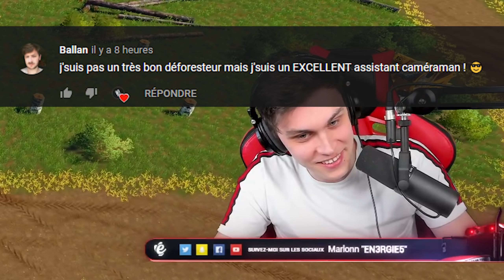Déforestation Totale #71 | ACHETER UN TRAIN. Farming Simulator 19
Nouvelle vidéo Déforestation totale,
J'espère que cette vidéo fs19 / Farming simulator 19 vous plaira,